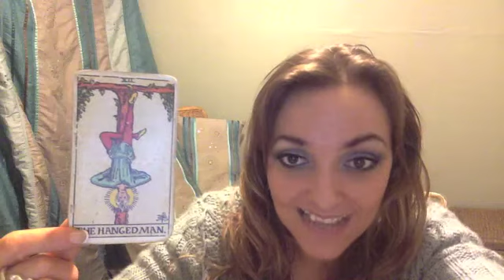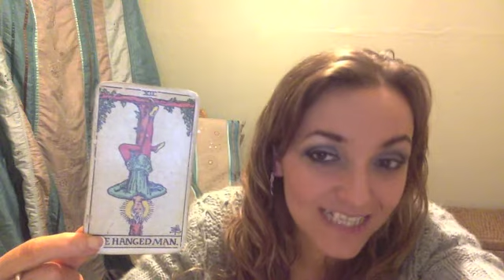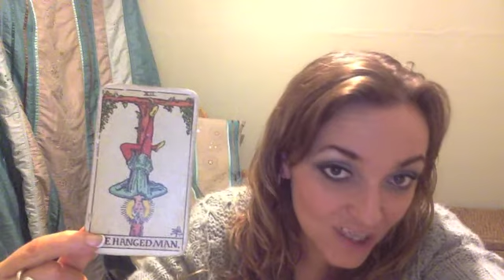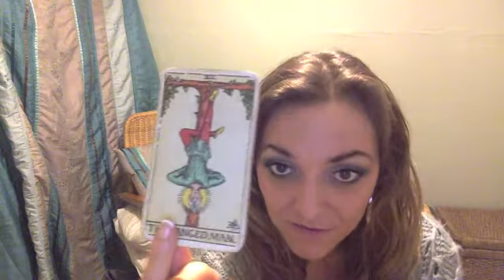Tiffany Talks Tarot 13 - The Hanged Man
Get daily, weekly and monthly readings and classes, both live and recorded from Tiffany in her brand new Inner Transform Circle!